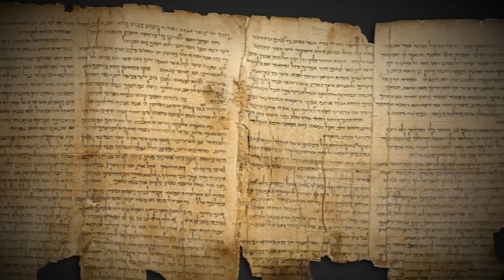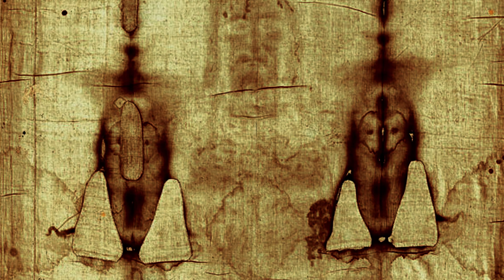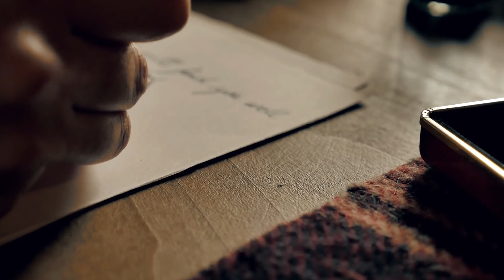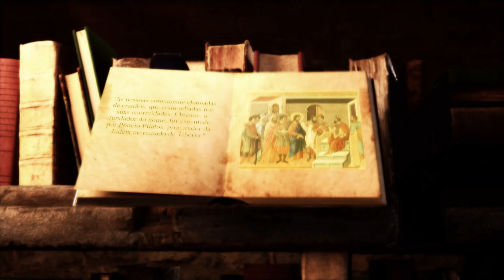Evidências que Jesus Cristo existiu que não estão na Bíblia.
Nós crescemos ouvindo histórias de onde Jesus nasceu , como Jesus nasceu , quando Jesus nasceu , como Jesus tratava as pessoas,  dos ensinamentos de Jesus , de seus grandes feitos e
milagres e como Jesus ressuscitou.
Porém existem pessoas que não acreditam que Jesus Cristo existiu.
Neste vídeo, apresentaremos quais são as evidências que Jesus existiu e que não estão
na Bíblia.

Roteiro - Mateus Graff / Produção Audiovisual - Adriana Itacaramby / Produção e Apresentação - Diulio Barbosa

Está gostando do CANAL ACONTECEU?
Considere ser um APOIADOR e participe dessa JORNADA!

AGRADECEMOS MUITO O SEU APOIO.